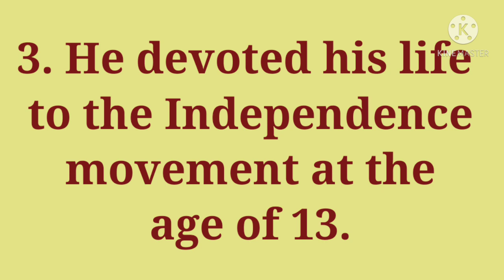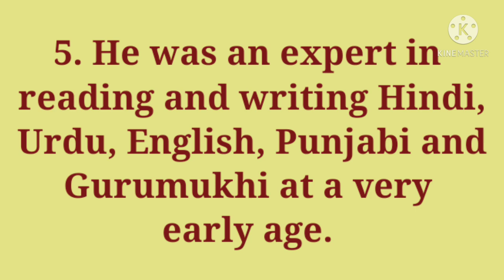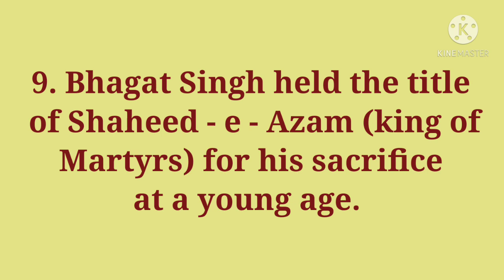10 Lines on Shaheed Bhagat Singh//10 Lines on Martyrs Day//Bhagat Singh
10 lines on Shaheed Bhagat singh in English
10 lines on Martyrs day in English
Essay on Bhagat singh in English
Few lines on Bhagat singh in English
Paragraph on Bhagat singh in English
Martyrs Day